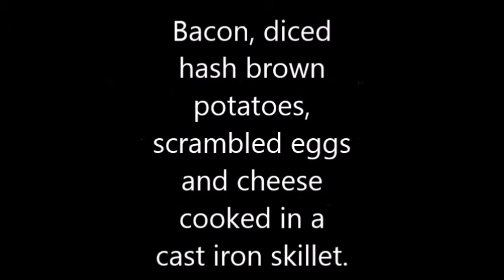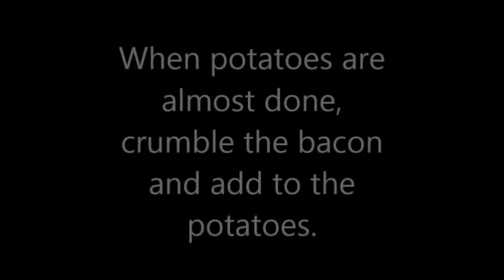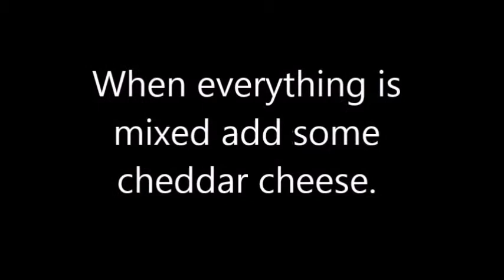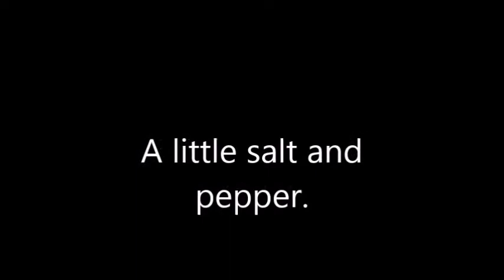Mountain Man Breakfast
My version of the Mountain Man breakfast. This will be made again in the very near future.